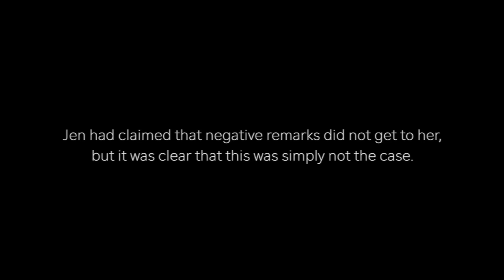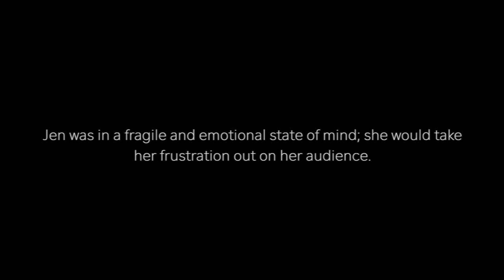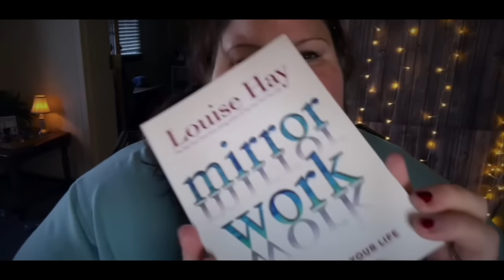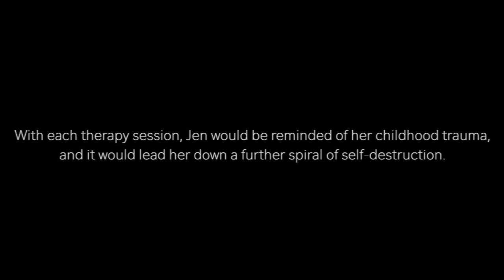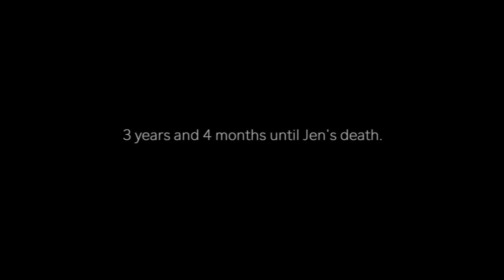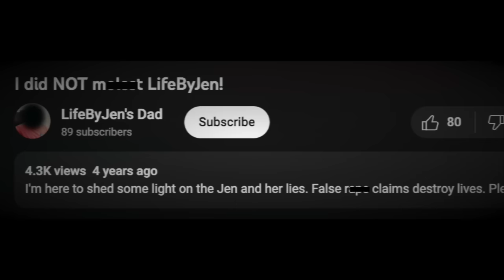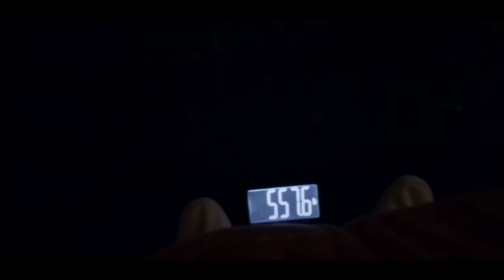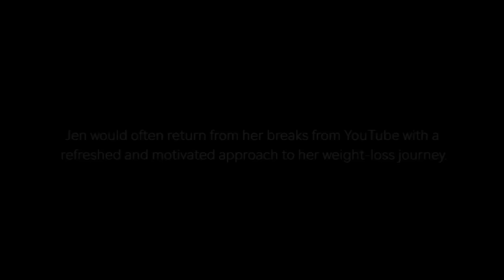The Tragic Life of Life By Jen - Part 2